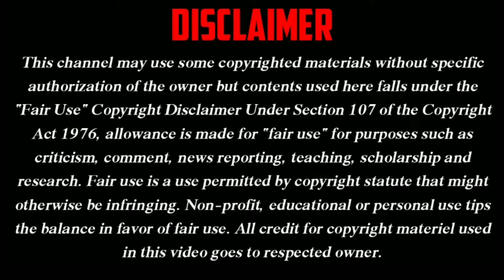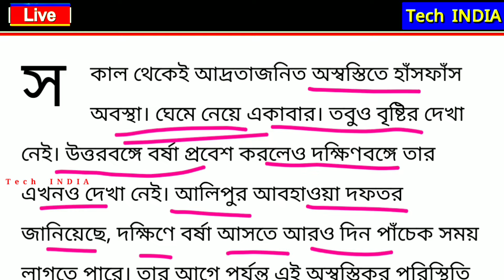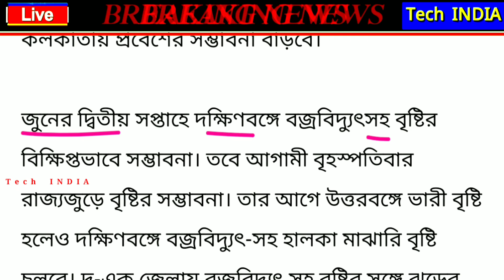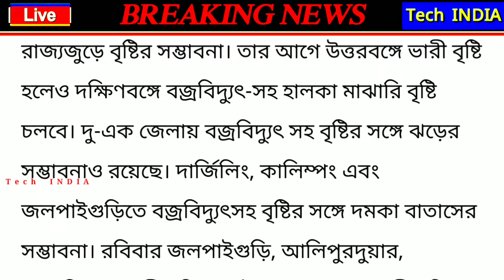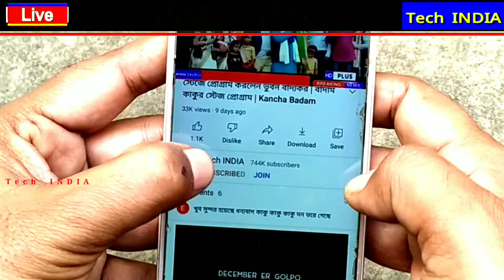LIVE 🔴 কবে ঢুকছে বর্ষা? কোন জেলায় কবে ঢুকছে বর্ষা? Wb Weather News | Weather Update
weather report

kolkata weather

tomorrow weather

Today weather

weather today

ajker weather

wb weather

weather forecast

wb weather report

wb rain weather

west bengal rain weather

বর্ষা

ঝড়বৃষ্টি

আবহাওয়া

আবহাওয়ার খবর

আজকের আবহাওয়া

বন্যার ভিডিও

বৃষ্টিপাত

বৃষ্টিপাত ভিডিও

Tech INDIA
Tech India
Tech India YouTube Channel
Breaking News